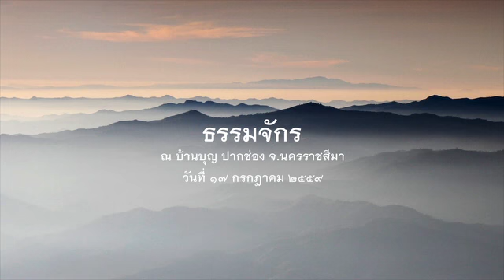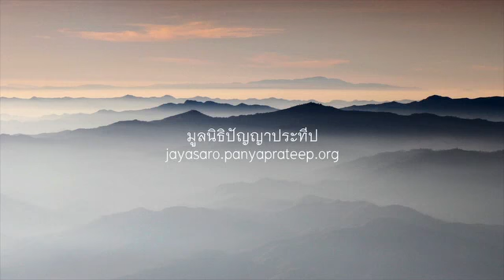2559.07.17 ธรรมจักร โดยพระอาจารย์ชยสาโร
ธรรมเทศนา ปฏิบัติธรรมบ้านบุญวันอาทิตย์ เรื่อง 'ธรรมจักร' โดยพระอาจารย์ชยสาโร ณ บ้านบุญ ปากช่อง นครราชสีมา วันที่ ๑๗ กรกฎาคม ๒๕๕๙